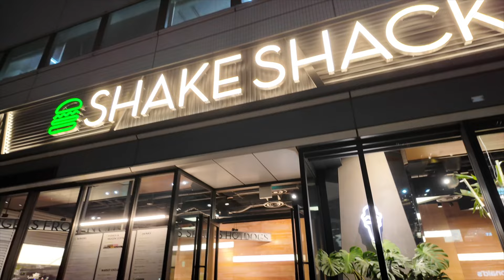【1分vlog】オーケストラ団員の大学生、久々に吹奏楽を聴きに行く